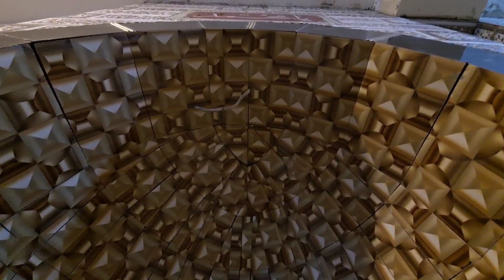Tiling of the mosque altar || کاشی کاری محراب مسجد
tiles, construction works, marbles